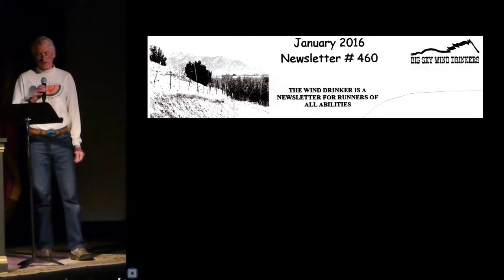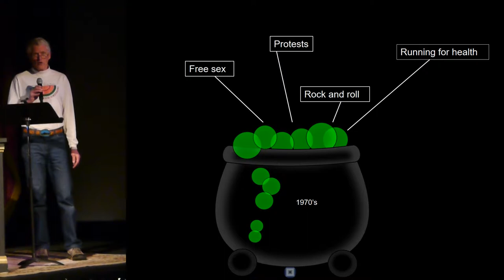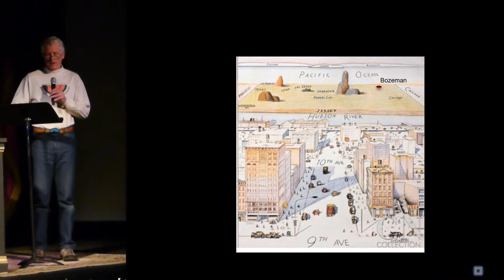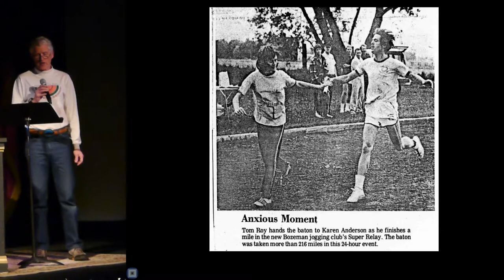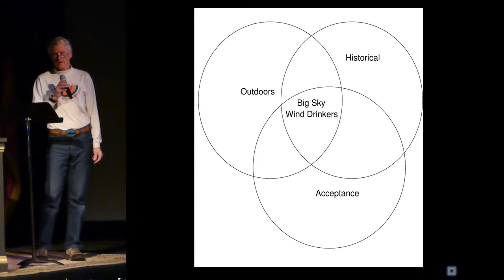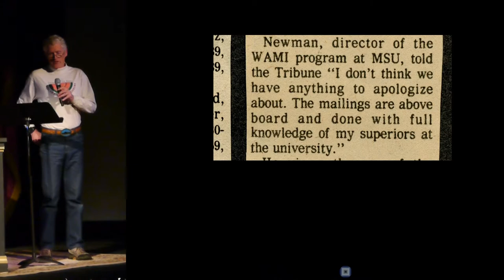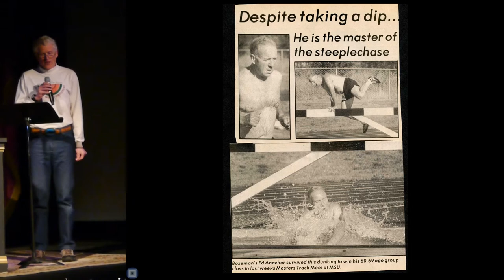Bozeman PK18 - Tom Hayes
Tom Hayes
It All Started with a Napkin